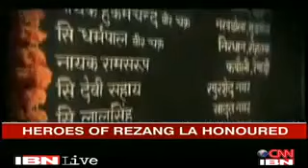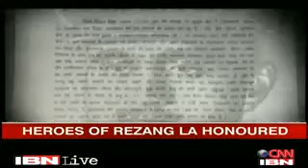Don’t forget the Heroes of Rezang La ahir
The greatest acts of Heroism and valour often happen when the odds are hopeless and death and defeat are inevitable. Throughout history, Nations have always glorified such episodes in ballads and poems, by honouring Heroes and commemorating such events.

114 Veer Ahir martyred fighting with Chinese and killing 1300 Chinese in the Chusul Valley at Rezang La.

Veer Ahir Ajit Hai Abhit Hai